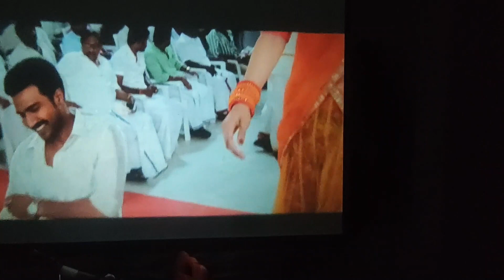Diy Projector | HD smartphone Projector to watch movies in home| Beer Mohamed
Welcome to Beer Mohamed🌟

Ever wished you could turn your smartphone into a mini home theater without breaking the bank? Look no further! In this video, we show the final output of creating your very own DIY Smartphone Projector. 📱🎥

✨ What's in Store for You:

Easy-to-follow video a simple and effective smartphone projector using household items.
Transform your room into a cinematic haven with this budget-friendly solution.
Enjoy movie nights, gaming, and more on the big screen without spending a fortune.
Unleash your creativity and customize your projector for a personalized touch.
🔧 Materials Needed:

A magnifying glass
Any cardboard box
Your smartphone
And a dash of DIY spirit!
👉 Dive into the world of affordable entertainment with this fun and creative project!

🚀 Ready to amplify your movie nights? Let's get started on this exciting DIY journey! Share your results and tag us on social media for a chance to be featured. Happy projecting! 🎬🛠️